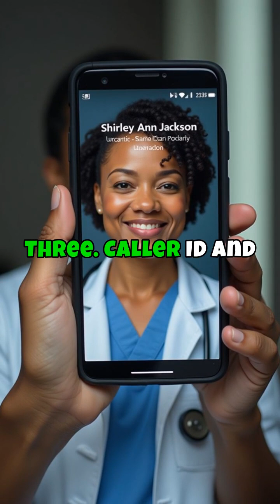10 World-Changing Inventions by Women You Didn't Know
Discover the hidden stories of ingenuity in our latest video as we uncover 10 groundbreaking inventions you might not know were created by women. From life-saving innovations to everyday conveniences, these trailblazing women have left an indelible mark on our world. Learn about Hedy Lamarr's Wi-Fi foundation, Josephine Cochrane's revolutionary dishwasher, and Dr. Shirley Ann Jackson's pivotal role in telecommunications. Explore Anna Connelly's fire safety advancements and Mary Anderson's game-changing windshield wipers. Delve into the protective power of Stephanie Kwolek's Kevlar and indulge in Ruth Wakefield’s delicious chocolate chip cookie creation. Follow Ann Tsukamoto's medical breakthroughs with stem cell isolation, admire Ada Lovelace's pioneering work in computer programming, and secure your home with Marie Van Brittan Brown’s early home security system.